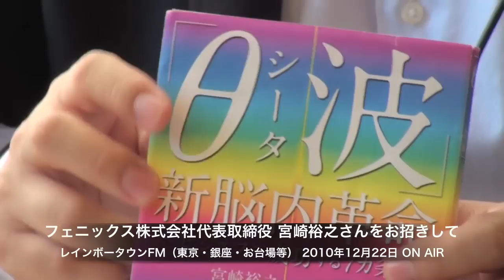フェニックス（株）代表取締役 宮崎裕之さんをお招きして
レインボータウンFM大江戸放送局「肉食系ツイッター　ホシ☆ユカの夢に向かってなう」、本日は、フェニックス株式会社代表取締役 宮崎裕之さんをお招きして、シータヒーリングによる、トラウマの解消をサポートやビジネスに活かすやり方を教えて頂きました。